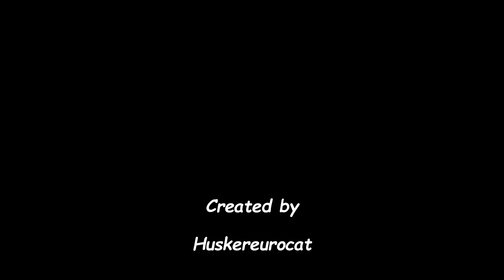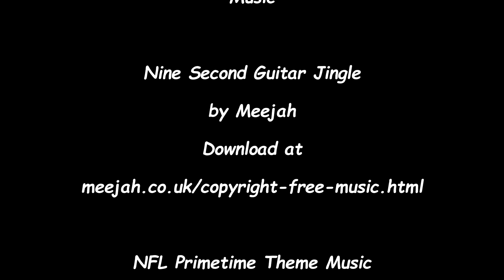Rebuilding the San Francisco 49ers Year 3 - Week 9 vs Tennessee Titans - FF/FI MOD - Ep 55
Welcome to the San Francisco 49er franchise. Enjoy coverage of the Year 3 week 9 game against the Tennessee Titans at Levi's Stadium.
With this series I want to explore the new FF Mod that is available. Along with many other mods that are available and there are a lot of them, it makes the game come alive.

Everyone is caught up in the hype of the console style games that they don't even give a program that is a decade old a second thought. I want to be able to show you what can be done with an aging program with the correct mods. You can make a huge impact with the right mods and change the game for what I hope will be better.
Sit back and enjoy coverage of the Year 3 week  9 game against the Tennessee Titans at Levi's Stadium, on the Football Freaks Sports Network and if you like it, leave a like or better yet subscribe so that you will get notified when there is new content to be viewed.
Download and use the custom field here on my 49er franchise journal
Make sure to put down in the comments if there is a mod that I am missing or you think of one that I should be including.